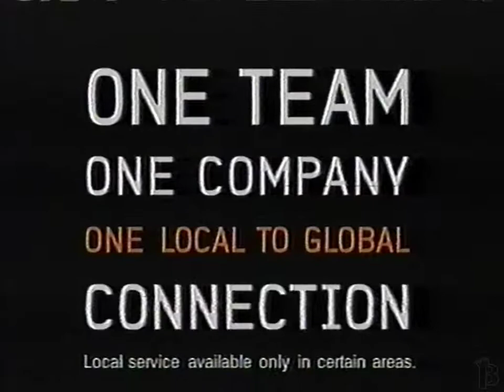MCI Commercial 1998